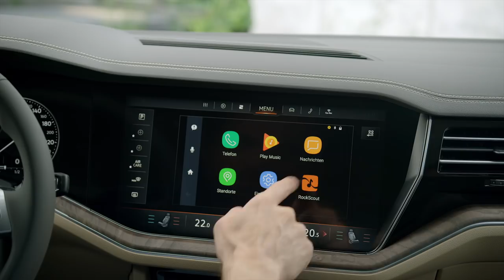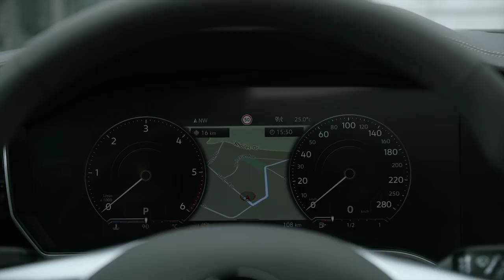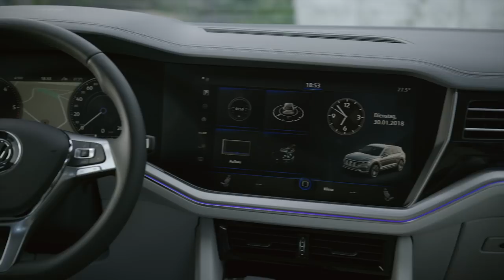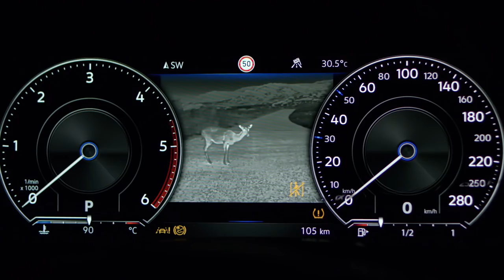2019 VW Touareg - interior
Volkswagen is presenting the fully digitalised Innovision Cockpit for the first time in the new Touareg. Here the digital instruments (Digital Cockpit with 12-inch display) and the top Discover Premium infotainment system (with 15-inch display) merge to form a digital operating, information, communication and entertainment unit that hardly needs any conventional buttons or switches. Always-on, offering intuitive control and maximum personalisation – with the Innovision Cockpit, the Touareg provides the blueprint for tomorrow's digital interior today.